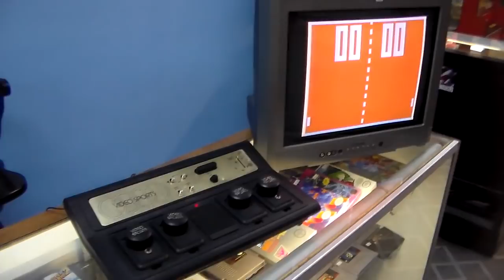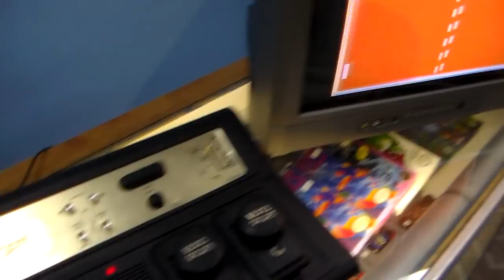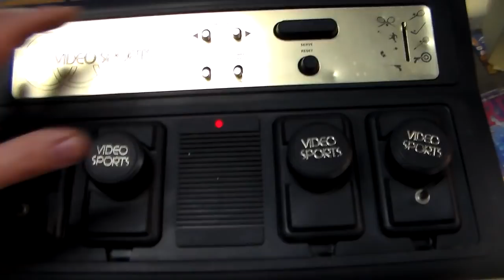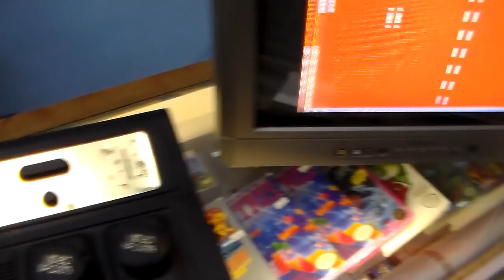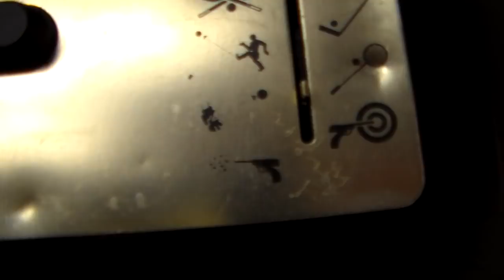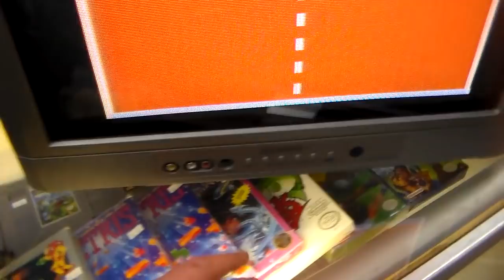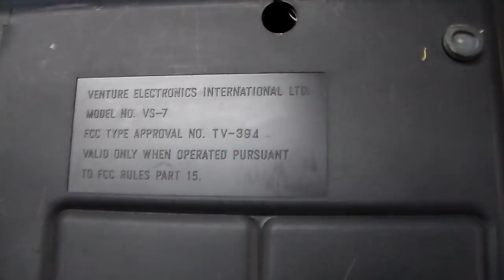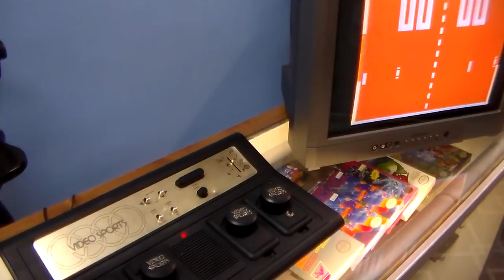Playing A Venture Electronics Video Sports VS-7 1977 PONG Game System